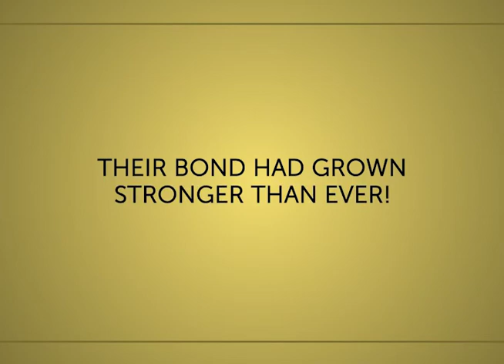PAPÁ A TODA MADRE | EP 104 PREVIEW: The Papántastik Finale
On the final episode of Papá a Toda Madre: Fabían will have one more trick up in his sleeve on his quest for revenge and Anifer will find herself caught up in her biological father's madness. Will Mauricio stop in time to save Little Shortstuff?

Find out on The Papántastik Finale of PAPÁ A TODA MADRE, weeknights at 8pm only on TeleNovela Channel Philippines!